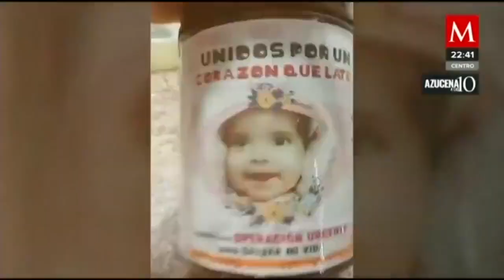Fátima nació con medio corazón... su familia vende tortas y tamales para pagar su operación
AzucenaALas10 | Fátima nació con medio corazón… vendiendo tortas y tamales su familia logró juntar 200 mil pesos para una cirugía en la CDMX

Si desea apoyarlos puede hacerlo en:

Bancoppel  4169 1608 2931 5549